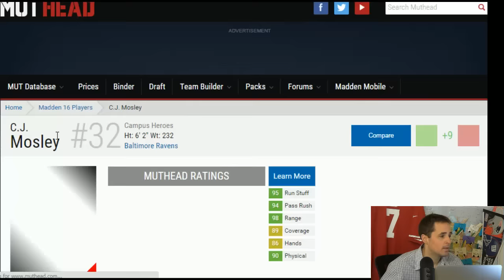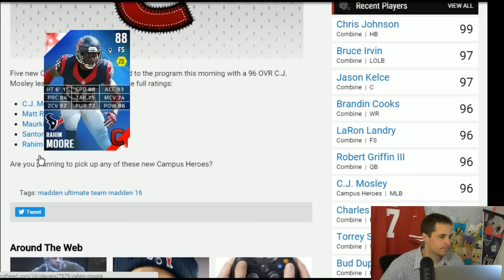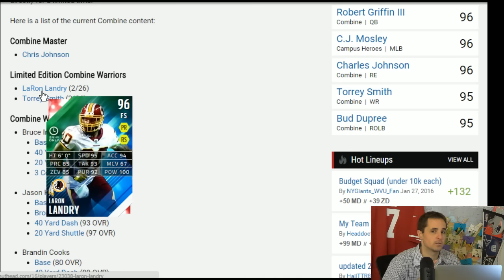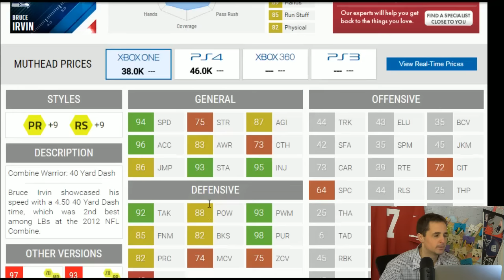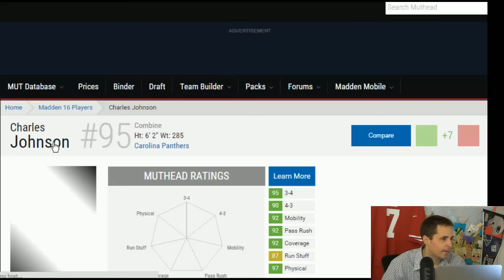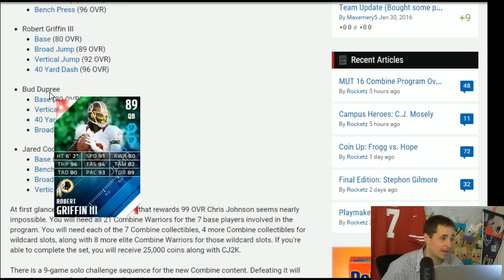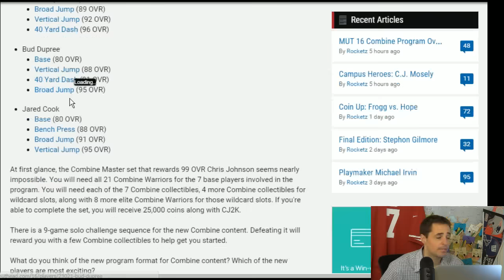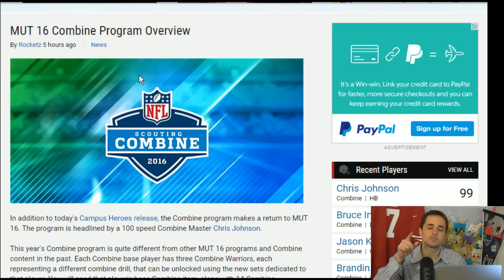Madden 16 - New Combine Player Review + New Campus Heroes (CJ2K!)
3:27 Is New Chris Johnson The Best Running Back in Madden Ultimate Team?
Cooks, Dupree, Irvin, Cook, RG3, Landry, who is worth the coins?